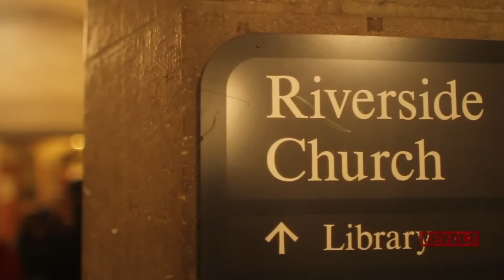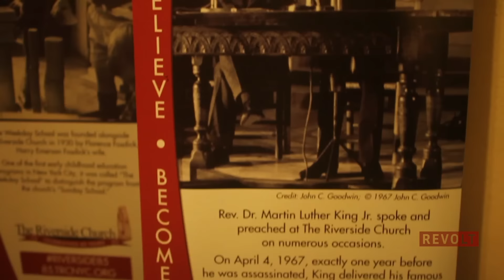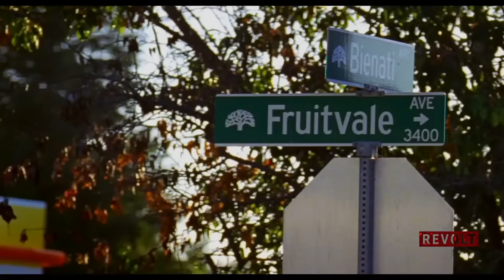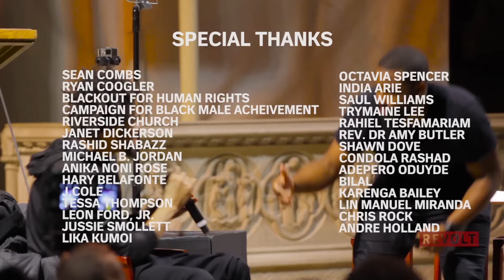MLK NOW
Revolt covers the MLK day celebration in Harlem, NYC